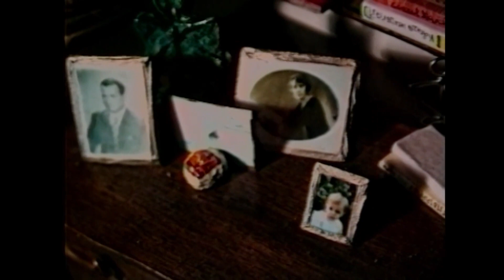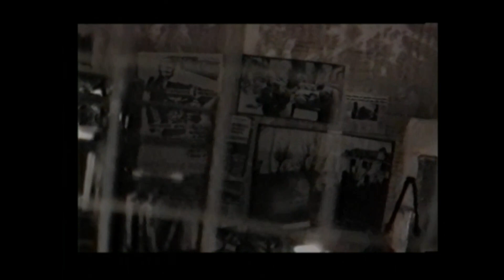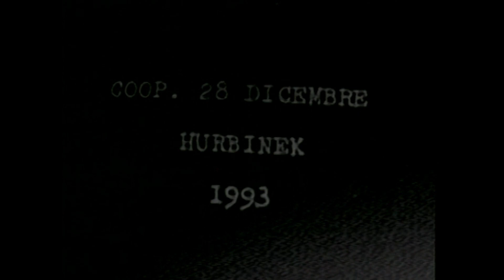Quel fare che inventa (mentre fa) il modo di fare (1993) by Daniele Gaglianone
Daniele Gaglianone racconta Paola Risoli al lavoro sui primi "interiors": inquadrature tridimensionali di ambienti vissuti